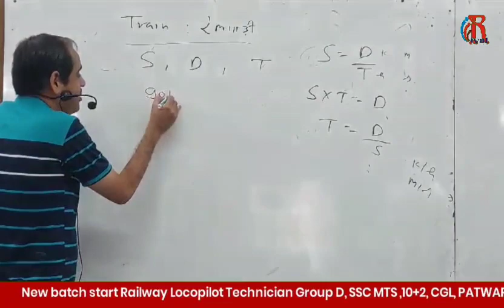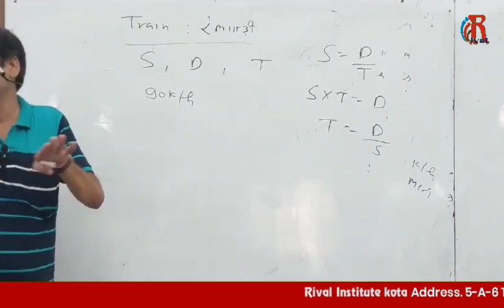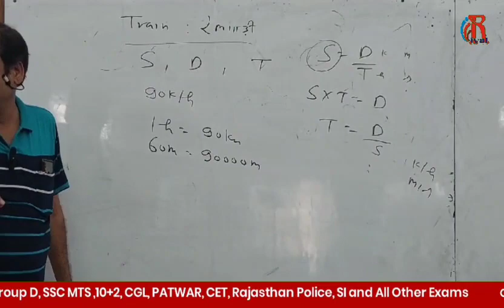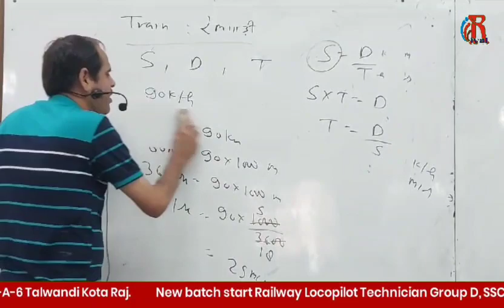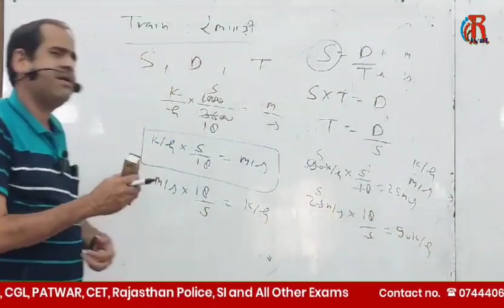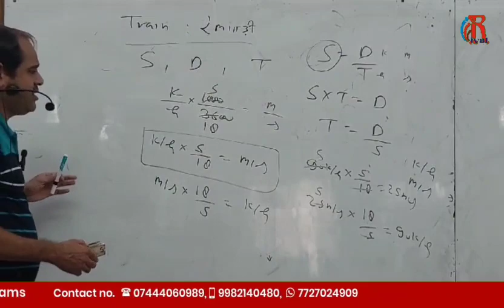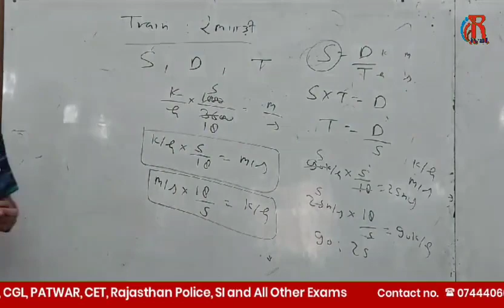RivalInstitute Train(Basic -3)